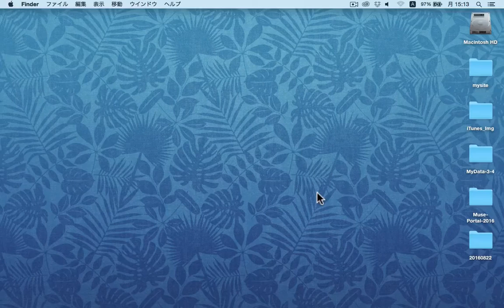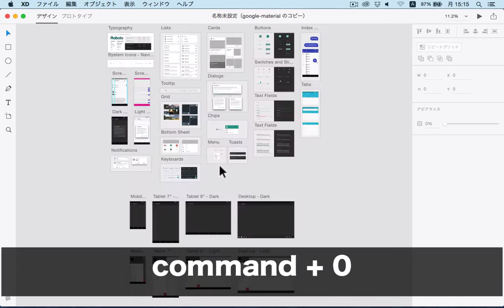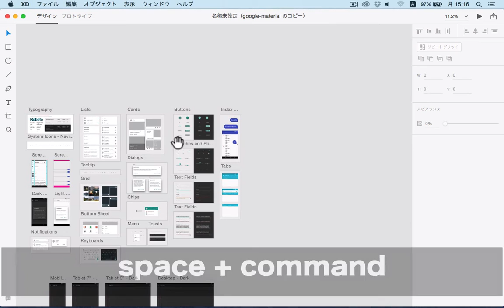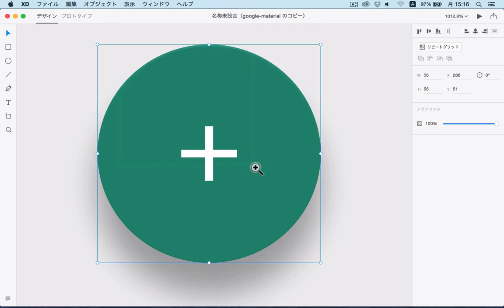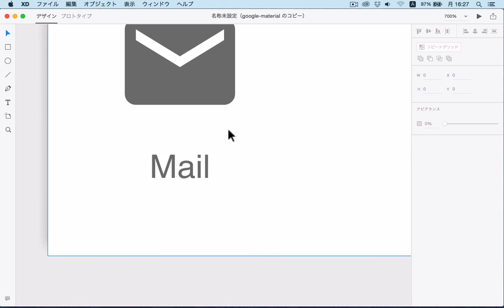Adobe XD：Step-02：ズームイン・アウト／XDの基本操作を習得しよう！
Adobe Experience Design（XD）
プロトタイピング［基礎編］